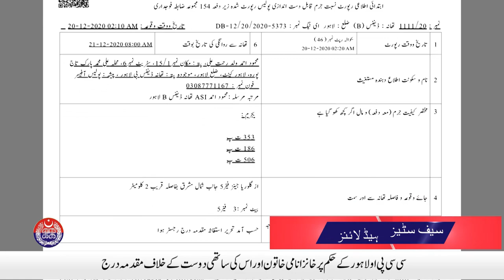A case has been registered against a woman and a male friend for torturing a constable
A case has been registered against a woman and a male friend for torturing a constable | Safe City News | 21 December, 2020. Watch Punjab Police TV NEWS